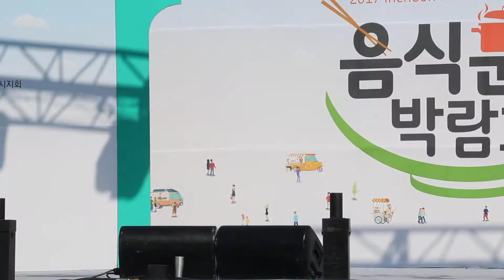170908 우즈베키스탄 전통춤 공연 ★ 2017 인천음식문화박람회 ★ 직캠 by humoresque76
◆ 우즈베키스탄 전통춤 공연 ★ 2017 인천음식문화박람회
◆ Uzbekistan Traditional Dance Performance ◎ Incheon Food Culture Fair 2017
◆ 경고: 재업로드 금지. 다운로드 제공 금지.
◆ Warning: happymusicnotes.com / mp3around.com / video.gistpals.com / youtubemp3free.download / / mp3world.co / / reloadyoutube.com / musicasnovas.net / planetlagu.sangkarlagump3.asia
◆ 위 사이트들 경고합니다. 민형사상 책임을 묻겠습니다.
◆ 움짤 생성, 토렌트 싸이트 배포 절대 금지
◆ (페이스북, 네이버, 유튜브, 다음팟, 판도라tv, 이토렌트, 엠군 등 재업로더들 경고합니다.)